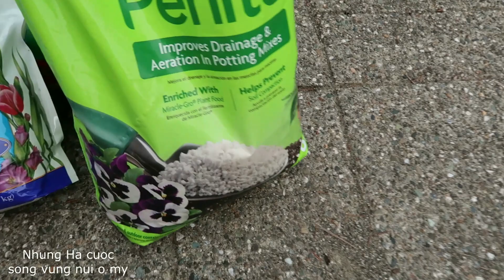TRỒNG BẮP CẢI TÍM, SÚP LƠ TRẮNG, CẢI KALE,CÀ TÍM, CÀ TRẮNG, #683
TRỒNG BẮP CẢI TÍM, SÚP LƠ TRẮNG, CẢI KALE,CÀ TÍM, CÀ TRẮNG,